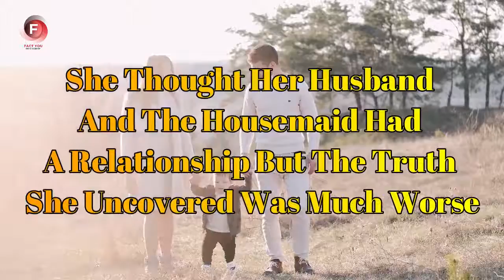She Thought Her Husband Had A Relationship with Housemaid But The Truth She Uncovered Was Much Worse